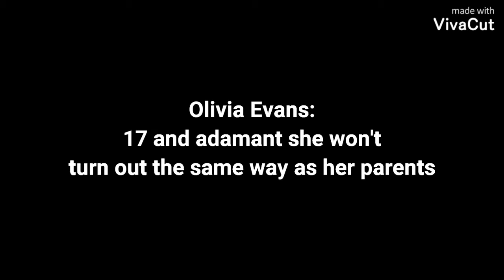Champagne and Beer: Trailer